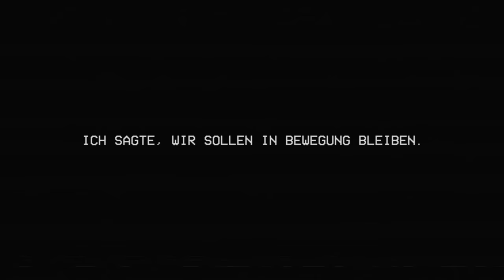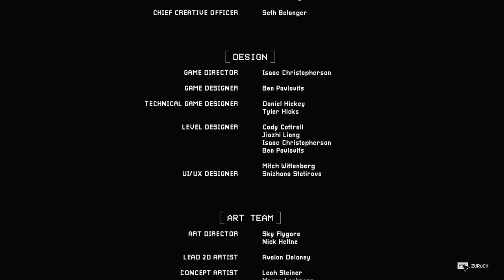HORROR CATNAP bringt DICH ins BETT - Poppy Playtime Chapter 3 Full Game Deutsch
Poppy Playtime Chapter 3 Indie Horror Full Game Gameplay German by KeysJore

►Mein Equipment:
Poppy Playtime Chapter 3 Full Game Horror Indie Horror Deutsch - Let's Play Poppy Playtime Chapter 3 Horror Full Game Deutsch - German/Deutsch Walkthrough Gameplay
Let's Play - Poppy Playtime Chapter 3 Horror Deutsch Gameplay with Commentary (German/Deutsch)